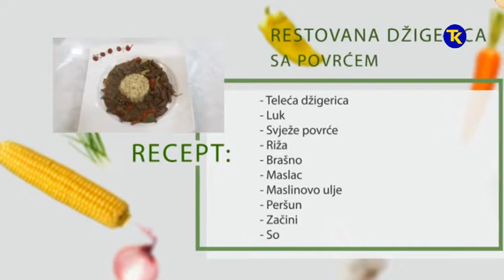NAŠA MALA KUHINJA - RESTOVANA DŽIGERICA SA POVRĆEM